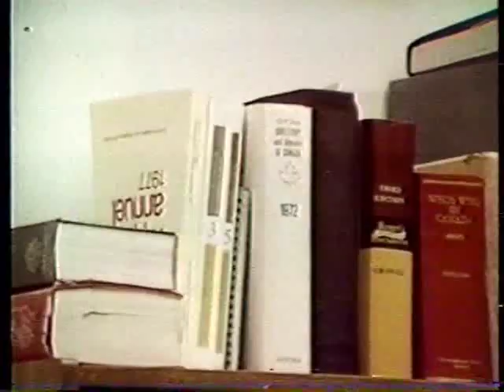Never was an Arrow part 5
This documentary was aired in 1979, 20 years after the cancellation of the Avro Arrow jet intercepter. I was doing a college paper on the plane around this time & moreso than all the articles, books, etc at the time - this film had the most profound effect on me as to what might have been if Arrow 206 had flown & the jet went into squadron service with the Canadian Air Force. Cancellation of the project killed the company, which had created 692 of the CF-100 subsonic jet fighters, the first commercial jetliner in North America & the Avrocar "flying saucer". They had ambitious plans for a Toronto monorail system among other ideas. When the doors closed, many engineers went to the US & some helped NASA with the Mercury, Gemini, & Appolo programs. Thirty years later, the interviews here with people who are now gone is priceless.